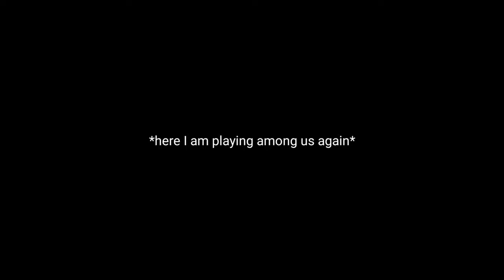I AM THE LAWYER | Among Us #2 (Not For Kids)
Welp... We're back at it again on among us!